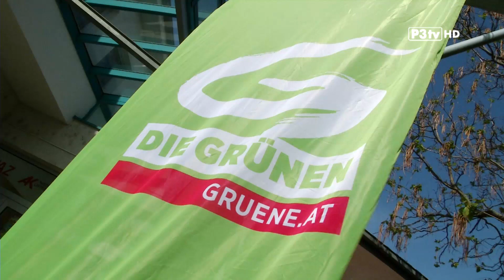Unser Landeskongress 2018: "Aufdecken. Machen nur wir" | P3tv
Am 29. April 2018 fand unser 37. Landeskongress in Neunkirchen statt, bei dem unter anderem alle Gremien der Grünen Niederösterreich neu gewählt wurden. P3tv berichtet über die wichtigsten Ereignisse des Tages.